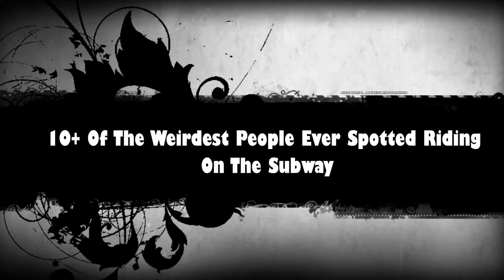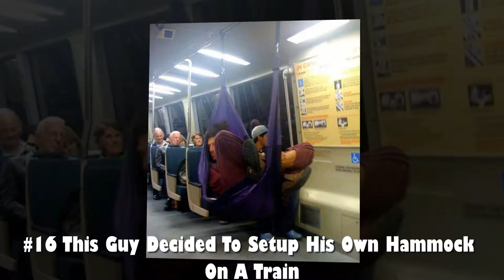Funny News: 10+ Of The Weirdest People Ever Spotted Riding On The Subway